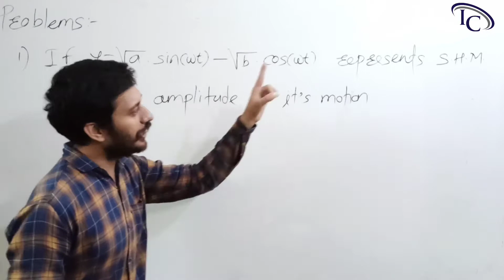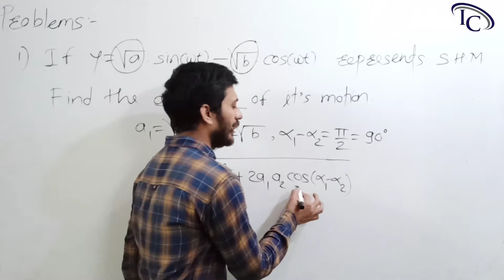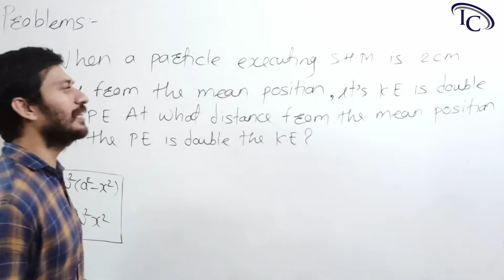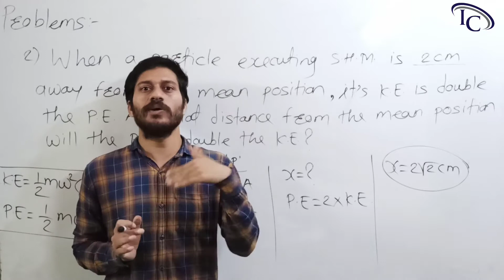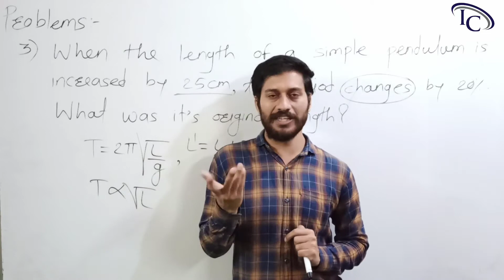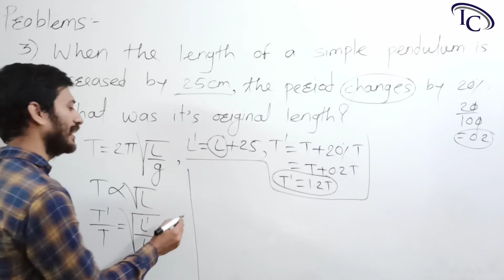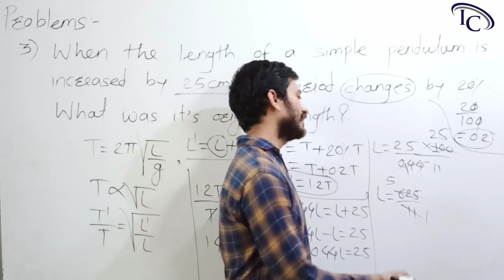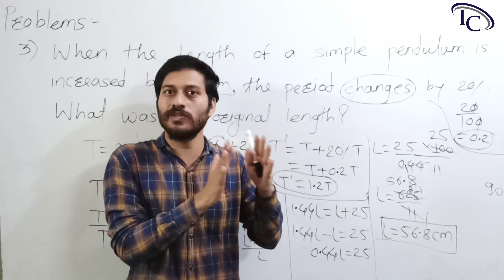12th physics batch Oscillations Lecture-18 (Problems on Oscillations) by Integrate Classes.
This video contains Problems on Oscillations.

Link for
12th physics batch Rotational Motion Lecture-16 (Revision on Rotational motion)